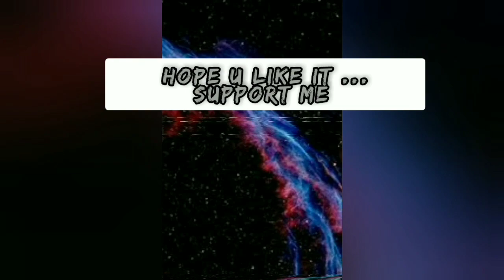# lavanya ho gayee fail 😭!! @lavanya's awesome world // family prank ........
what's up buddies .aaj mera result day tha .score was quite gud according to online classes but mere shatani dimag m ek idea aaya ki m sabko prank karti hu. Mene aisa kiya or sabka reaction is video m h .I hope maza aaye aap logo ko or ha agar mere channel ko abhi tak subscribe nhi kiya hai toh kar deena or video achi lge toh like karna or family or friends k saath share Krna.
meri or videos dekhne k liye niche link click kre